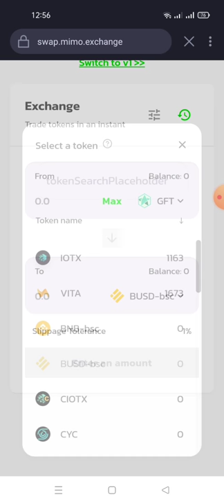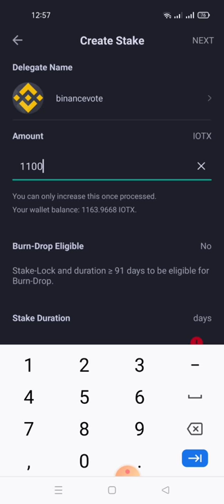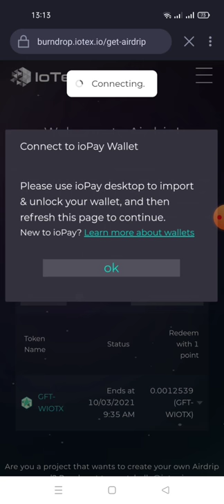hướng dẫn STAKING IOTX để tham gia Giveaway trị giá 200.000$ Token GFT -Airdrip cho IoTeX Stakers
Link dự conetx dự án